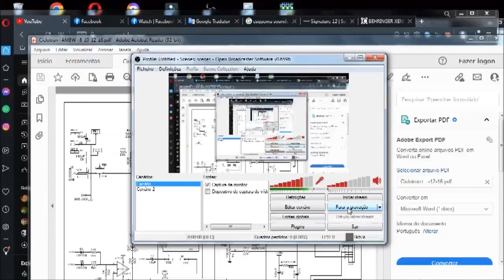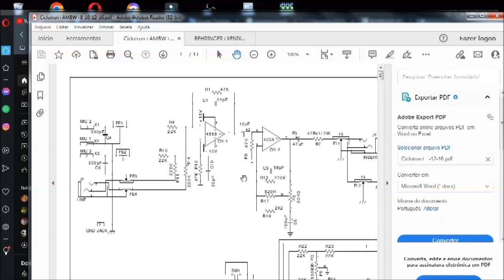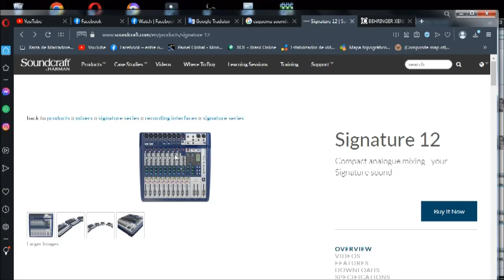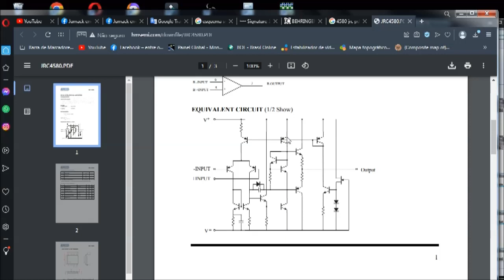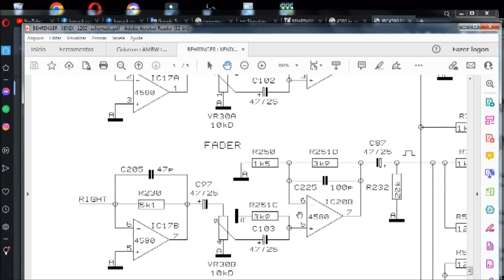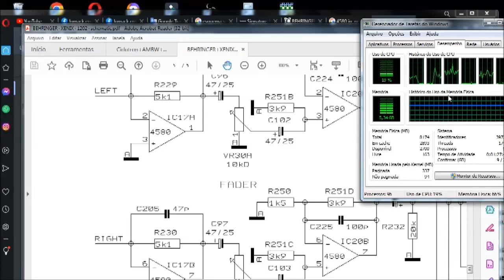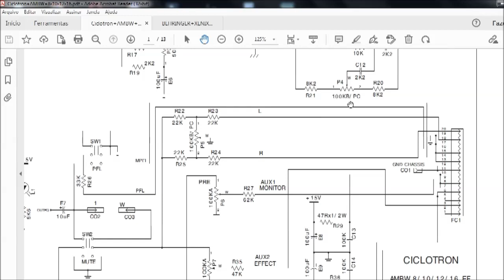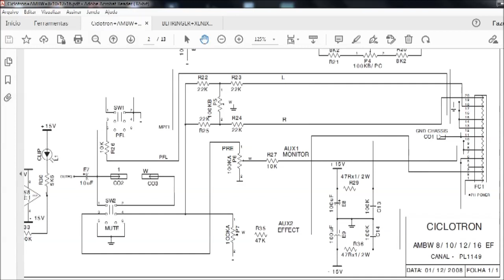Análise de defeito Mixer Soundcraft Signature 12 Amplificador Operacional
Aí você se depara com um mundo de operacionais e quer saber qual deles é um possível candidato a ser o defeituoso.